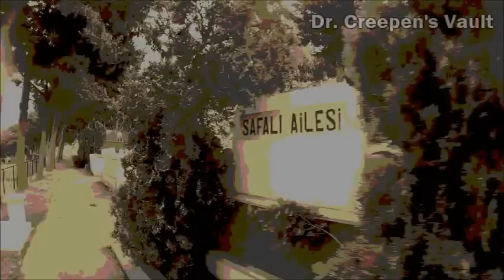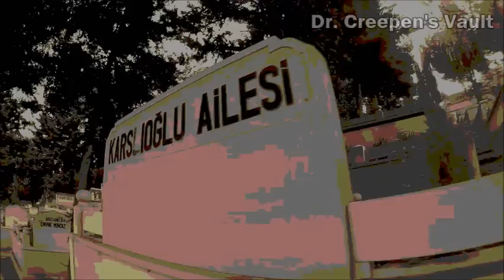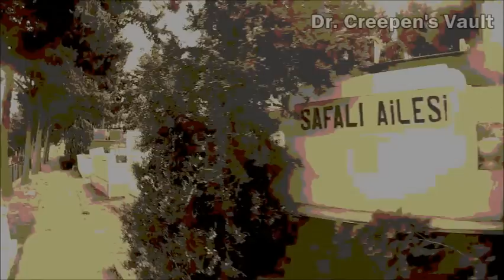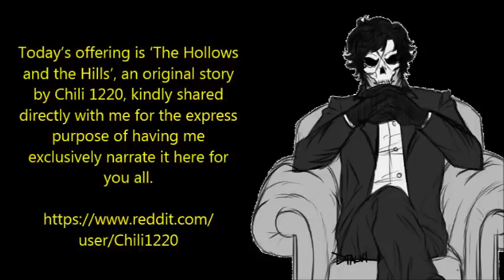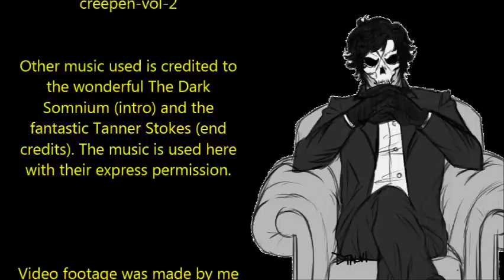''The Hollows and the Hills'' | VERY BEST OF DR CREEPEN’S VAULT 2019 [EXCLUSIVE STORY]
Today’s offering is ‘The Hollows and the Hills’, an original story by Chili 1220, kindly shared directly with me for the express purpose of having me exclusively narrate it here for you all.

This is a story in 4 parts:

PART 1 - 00:49
PART 2 - 41:10
PART 3 - 1:21:14
PART 4 - 1:43:54